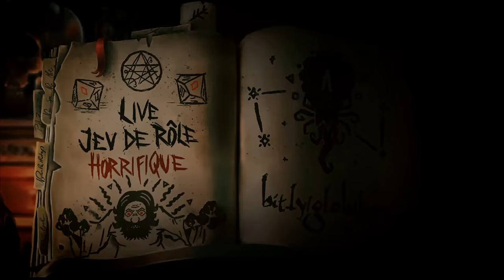Rarement des échecs critiques ont été si violents ! - Appel de Cthulhu - Actual Play FR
Plus de contenu sombres, étranges et horrifiques : @SombresMachinations

En partenariat avec Philibert.

0:00 - Intro
1:09:05 - Un Phare Défaillant
3:02:37 - Outro